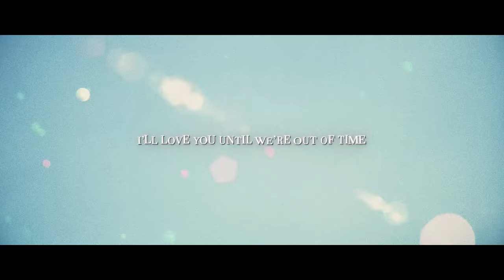SHOYA SONG | “Silent Love” | Johnald (prod. Chira) [A Silent Voice]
≥ ≥ Song Credits ≤ ≤

► Composition/Songwriting — Johnald & Joe Ueno
► Vocal Performance — Johnald
► Instrumental Production — Chira, Funkay & Johnald
► Mix Engineer — Johnald
► Mastering Engineer — Johnald
► Video Edit — Yagi
► Thumbnail Art — Michael Rush

≥ ≥ Links ≤ ≤

Thank every single one of you for your continued support 🙏🙏. Y’all are the homies.